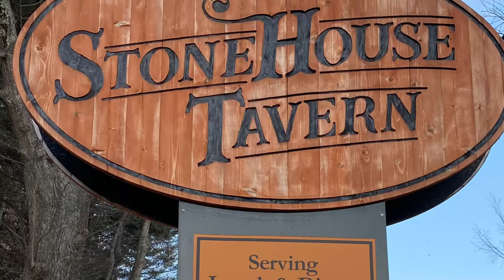Jess Delicious at Stone House Tavern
This episode of Jess Delicious features Stone House Tavern located at 4802 Route 209 in Accord NY serving great food, locally sourced when possible, and fantastic drink with warm and friendly service.